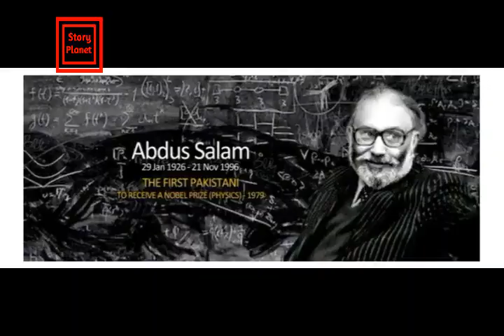Pakistan ki dilchasp batain | Facts of Pakistan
Aaj ki is video me ap Pakistan k bare me dilchasp or hairat angez batain (Facts of Pakistan) jane gay.
Pakistan ka qoumi tarana dunya k kon se number par hai. Changa manga jungle man made forest kia hai? yeh sub or buhat khuch janye story planet par.